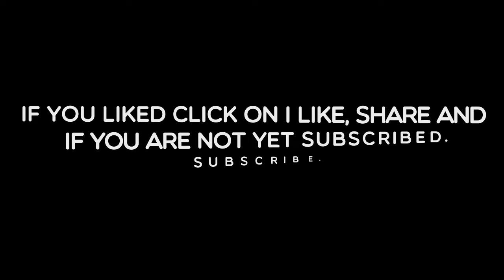Epica Vs Attack on Titan Crimson Bow and Arrow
Song - EPICA VS Attack on Titan  Crimson Bow and Arrow